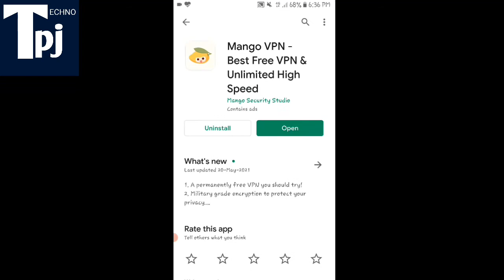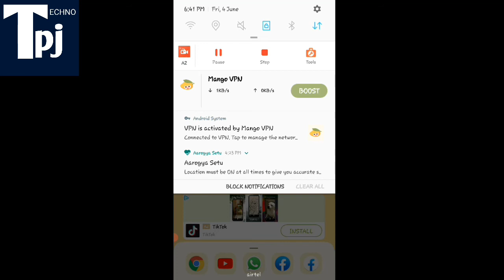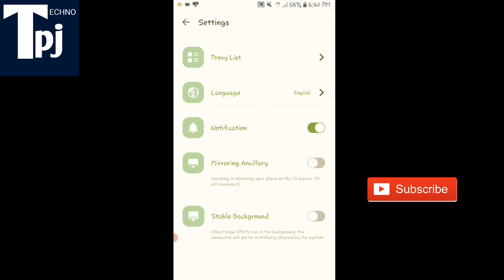How to use mango vpn app